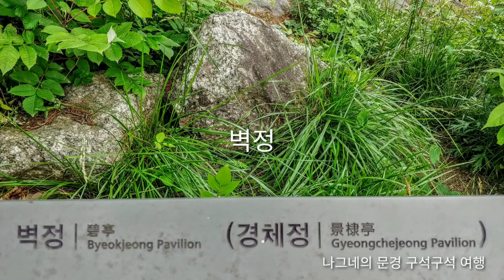문경 벽정(경체정), 경북 문경시 산양면 녹문리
문경 벽정(경체정)
경북 문경시 산양면 녹문리
나그네의 경북 구석구석 여행